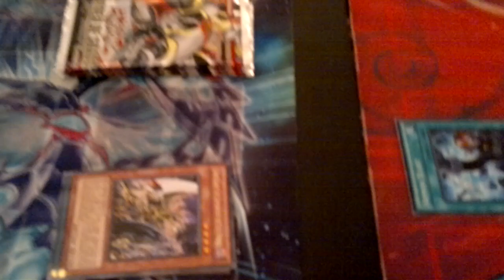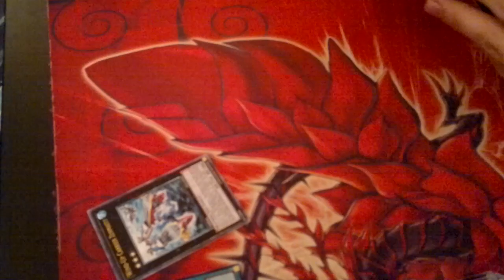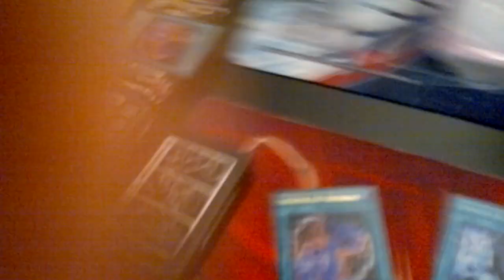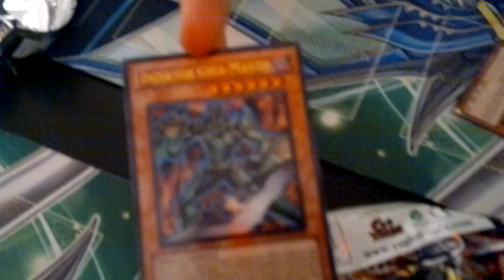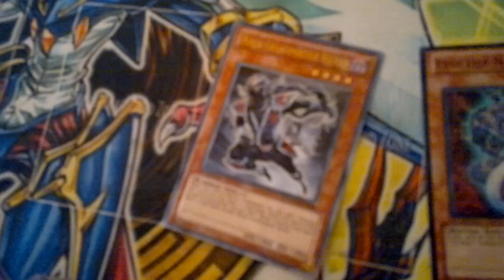ORDER OF CHAOS: pack openings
Sup guys. hope you enjoy and get a little sneak preview on the cards you might get to draw ^^

- Tarrix